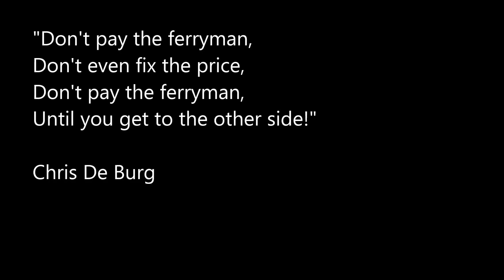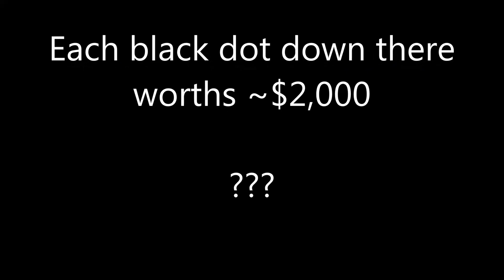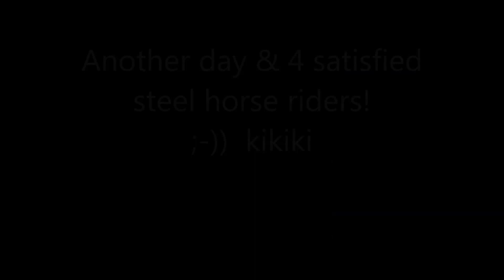MotoGP16 Day2 Part 2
Wymah Ferry - Jingellic - Tumbarumba - Gundagai - Kimo Estate